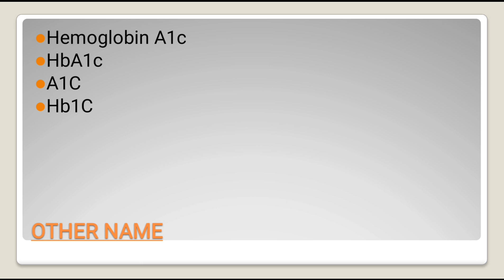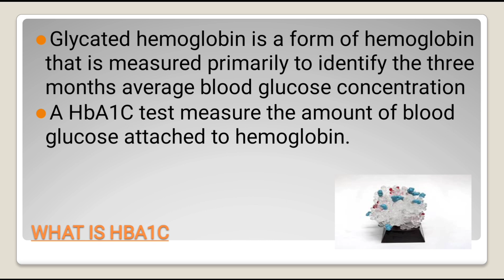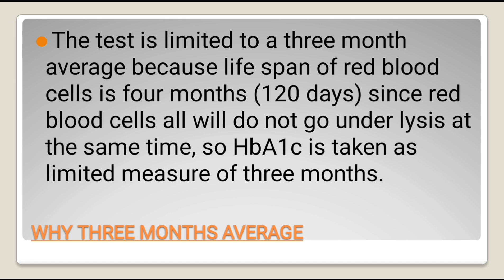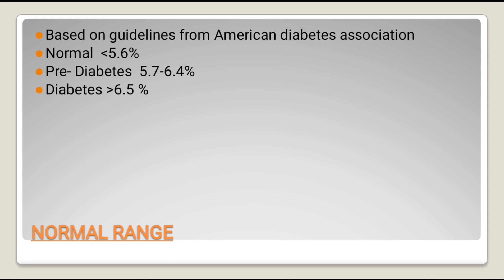HBA1C test | HBA1C रिपोर्ट कैसे समझे| HbAC Sugar test क्यों करवाया जाता है |Glycated hemoglobin test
HBA1C test क्या होता है | HbAC test क्यों करवाया जाता है

topic Cover
HBA1C test क्या होता है
HBA1C test को किस किस नाम से जाना जाता है
HbA1C test क्यों करवाया जाता है
HbA1C test की रिपोर्ट कैसे समझे
HbA1C test की नोर्मल वॉल्यूम क्या होती है
HbA1C test क्यों जरूरी है